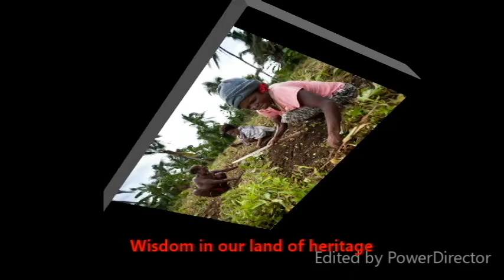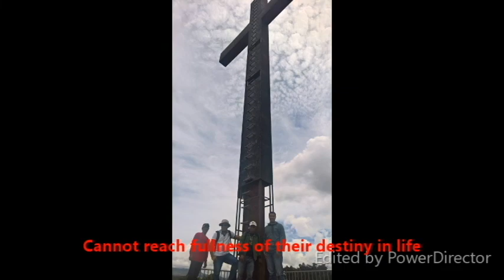song Returning to Our Destination jim omi det t english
song Returning to Our Destination
Lyrics by Fr. Jaime Del Rosario, OMI
Music and Voice Det Tecson